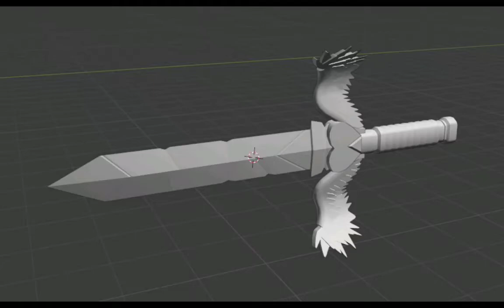ROBLOX ARSENAL VALENTINES UPDATE 2022 LEAKS